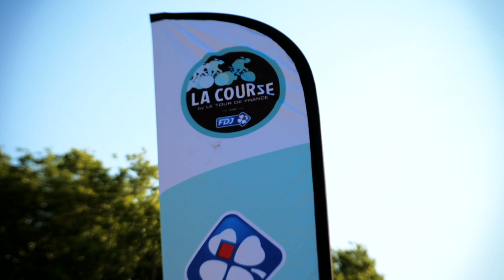La Course by Le Tour de France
We take a look back at the 2018 edition of La Course by Le Tour de France. Insane racing, incredible emotions, happy riders... This year's edition had it all!